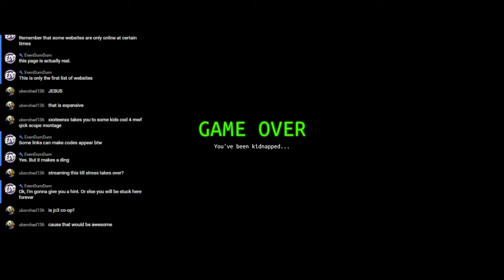Welcome To Brown Pants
My name is Joe, and I play games. Some better than others. I'm pretty new to streaming, so I apologize for being terrible at reading chat. Please say hey if you stop in, and hopefully I'll see it. Thanks :D